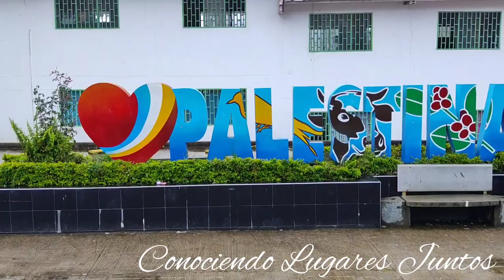Visitamos el Municipio de Palestina Huila 🌴🏞️🚜🌳🌿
Visitamos el Municipio de Palestina Huila 🌴🏞️🚜🌳🌿 turismo conociendolugaresjuntos @juliethceronoficial480 @LasZarigueyasCeron